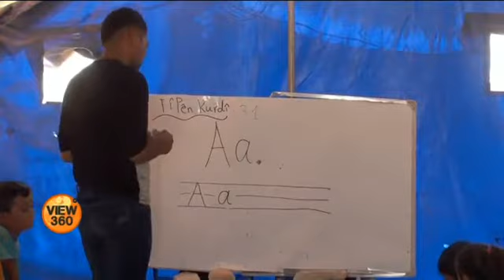Tent Schools for Refugees in Syria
ستمبر میں سکول کے نئے سال کا آغاز ہو تا ہے۔ مگر شام کے علاقے عفرین کے قریب پناہ گزین کیمپوں میں رہنے والے بچوں کو یہ وقت صرف اس بات کا احساس دلا رہا ہے کہ وہ اپنے سکولوں اور گھروں سے بہت دور ہیں۔ وڈیو دیکھئے۔